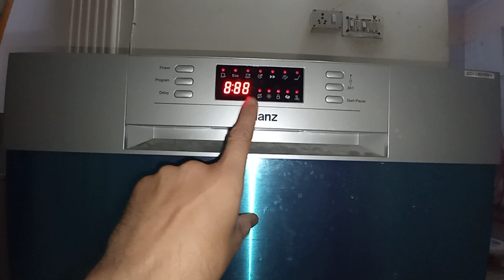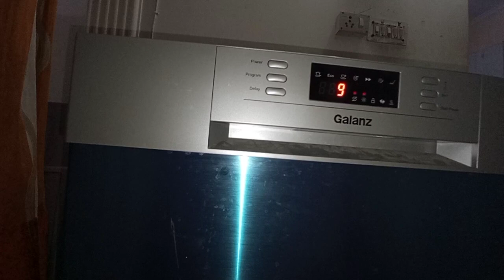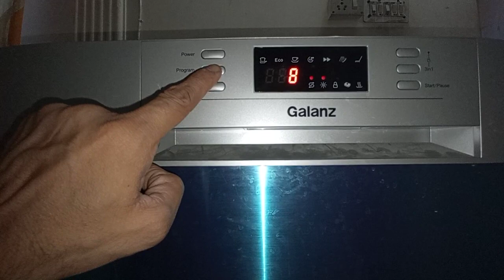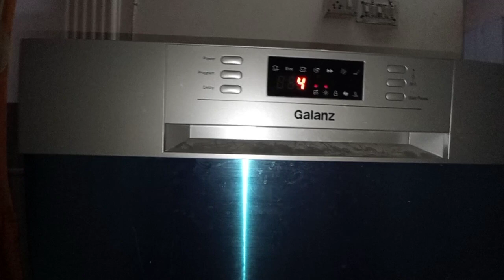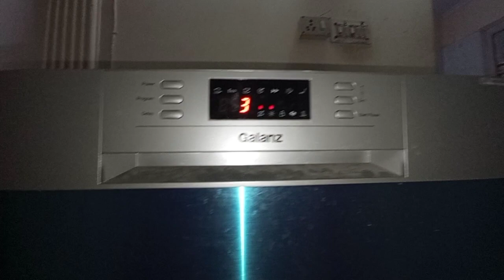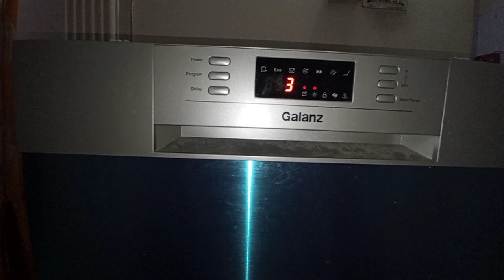How to Use a Dishwasher || Gwlanz Dishwasher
Galanz dishwashers are known for their energy efficiency, durability, and ease of use.

Galanz dishwashers come in various sizes and capacities, with different features and settings to cater to different households' needs. Some of the features that are commonly found in Galanz dishwashers include:

Multiple wash programs: Galanz dishwashers offer different wash programs to suit various cleaning needs, including heavy-duty, normal, and eco modes.

Energy efficiency: Galanz dishwashers are designed to be energy efficient and have high Energy Star ratings.

Adjustable racks: The racks in Galanz dishwashers can be adjusted to accommodate different sizes of dishes and cutlery.

Delay start: Some models of Galanz dishwashers offer a delay start function, which allows you to set the dishwasher to start at a later time, so you can take advantage of off-peak electricity rates.

Quiet operation: Galanz dishwashers are known for their quiet operation, with many models having noise levels of 50 decibels or lower.

Overall, Galanz dishwashers are a good choice for those who are looking for an affordable and reliable dishwasher that is packed with features and is energy-efficient.

are dishwashers worth it,
are dishwashers better than hand washing,
are dishwashers effective,
are dishwashers useful in india,
what are the best dishwasher,
can dishwasher wash indian utensils,
can dishwasher clean pressure cooker,
can dishwasher clean kadai,
install a dishwasher in an existing kitchen cabinet,
it's called a dishwasher not an dishwash him,
how to clean an old dishwasher,
how to clean an oven with dishwasher tablet,
how to clean an lg dishwasher,
how to clean the filter on an amana dishwasher,
how to connect an lg dishwasher,
how did dishwashers work,
did you put the toilet scrubber in the dishwasher,
why did my dishwasher stop working,
why did my dishwasher overflow,
why did my dishwasher not drain,
dishwasher didn't drain,
why did my ge dishwasher stop working,
do dishwashers really clean dishes,
do dishwashers save water,
do dishwashers work,
do dishwashers have filters,
how do dishwashers work inside,
how do dishwasher pods work,
how to do dishwasher,
where do dishwasher pods go,
how do dishwasher tablets work,
how do dishwashers drain,
does dishwasher really clean,
does dishwasher save water,
does dishwasher use less water,
does dishwasher need hot water,
does dishwasher need air gap,
does dishwasher dry dishes,
does dishwasher cleaner work,
does dishwasher work in india,
how does dishwasher work,
how does dishwasher work inside,
haier dishwasher ad,
deadpool you had a dishwasher,
what movies have dishwasher,
why does my dishwasher have water in the bottom,
we have two dishwashers,
dishwasher have water in the bottom,
we have a dishwasher,
why does my samsung dishwasher have standing water,
why does my ge dishwasher have no power,
i don't even have a dishwasher,
do all dishwashers have filters,
dishwasher does not have power,
how dishwasher works inside,
how dishwasher works,
how dishwasher works inside animation,
how dishwasher pods work,
how dishwasher drain works,
how dishwasher soap dispenser works,
how dishwasher machine works,
how dishwasher air gap works,
how dishwasher clean dishes,
how dishwasher works inside with soap,
is dishwasher better than hand washing,
is dishwasher worth buying,
is dishwasher worth it,
is dishwasher safe,
is dishwasher not dishwashing,
is dishwasher good,
it's dishwasher not dishwasher,
what is dishwasher salt,
how is dishwasher working,
where is dishwasher filter,
should dishwasher be flush with cabinets,
what dishwasher should i buy,
should you rinse dishes before placing in dishwasher,
why middle class should buy dishwasher,
how much salt should i put in my dishwasher,
should i get a dishwasher,
how long should a dishwasher run,
how often should you clean your dishwasher,
should you clean dishes before putting in dishwasher,
how should a dishwasher drain hose be positioned,
how to work as a dishwasher,
what dishwasher detergent is best,
what dishwasher to buy,
what dishwasher sandwich maker,
what dishwasher sandwich maker the second,
wash hat dishwasher,
what happens inside a dishwasher,
what is rinse aid in a dishwasher,
what is the price of dishwasher,
when dishwasher doesn't drain,
when dishwasher is not cleaning well,
inside of dishwasher when running,
dishwasher filling with water when off,
when to put salt in dishwasher,
when to use dishwasher salt,
when to replace dishwasher,
when to use rinse aid in dishwasher,
where to put dishwasher pods,
where to put salt in dishwasher,
where to put soap in dishwasher,
where to put rinse aid in dishwasher,
where to put cascade pods in dishwasher,
where to install dishwasher in kitchen,
where is the filter on a whirlpool dishwasher,
where is the filter on a samsung dishwasher,
where is the drain on a dishwasher,
which dishwasher is best,
which dishwasher is good for indian kitchen,